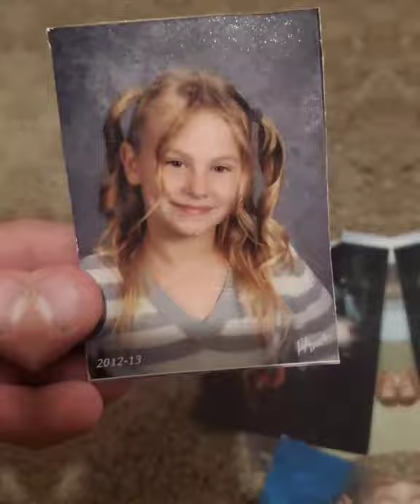May 17, 2021